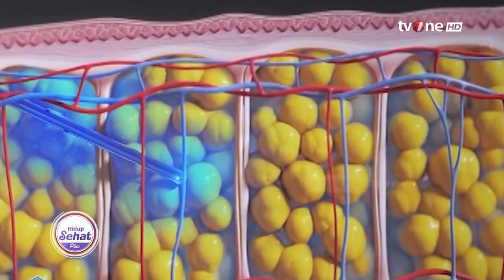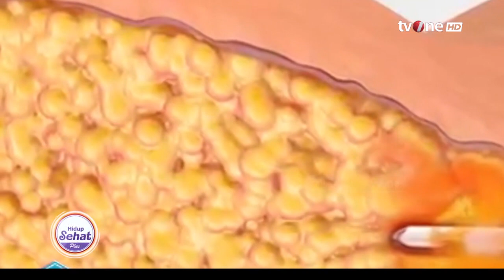Mitos Fakta Seputar Perut Buncit yang Masih Sering Dipercaya | Hidup Sehat tvOne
Hidup Sehat tvOne - Mitos Fakta Seputar Perut Buncit yang Masih Sering Dipercaya

(RA01)

Thankyou ☺❤
Hidup Sehat